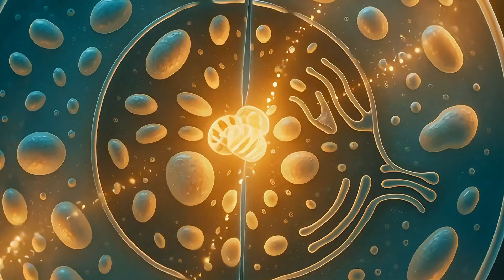When science learns to create life, what happens to the idea of God?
This cinematic explainer from Cosmognosys TV takes you on a journey through the thin line between creation and consciousness — from Petri dishes to prayer, from code to the cosmos.

In 2010, scientists built “Synthia” — the first synthetic organism designed entirely by humans.
It lived. It moved. It divided.
But did it have a soul?

Every religion says life is sacred — that it begins with a breath from beyond.
Science says life is what happens when chemistry becomes complexity.
So when humans engineer life, are we challenging the divine… or finally understanding it?

This episode explores:
🌍 The birth of synthetic life — and its philosophical shockwaves
⚛️ The hidden harmony between science and spirituality
💫 What “soul” could mean in a world of AI, genes, and consciousness
🧬 How ancient creation myths mirror modern biotechnology

Cosmognosys TV — where consciousness, myth, and technology connect.
We explore how thought creates reality, from ancient gods to artificial intelligence.

If this made you think — share it.
If it made you feel — stay a while.
And if it made you wonder… welcome home.